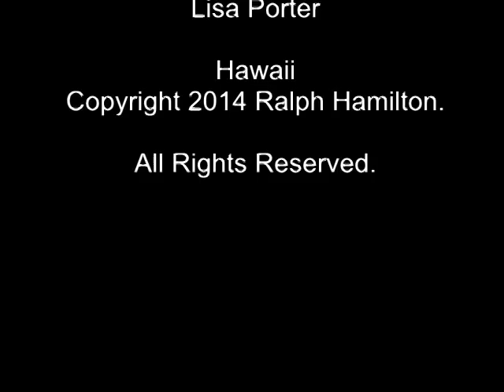Hawaii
A little ditty about Canadian winters :)